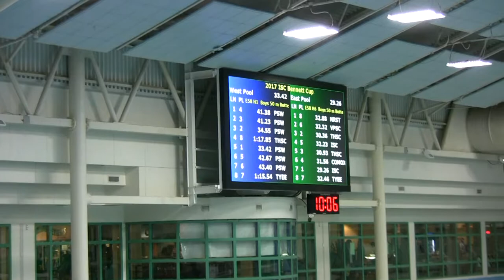MF Victoria 50 Fl Final 111217